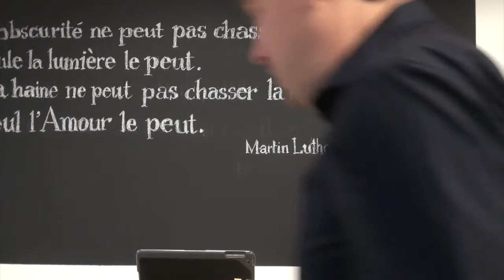En attendant d'être parfait (Bêtisier)